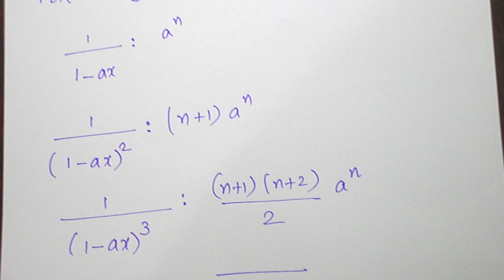(TAMIL) GENERATING FUNCTIONS TIPS